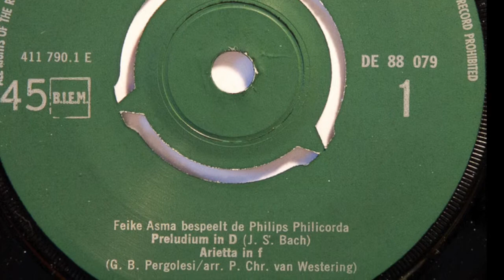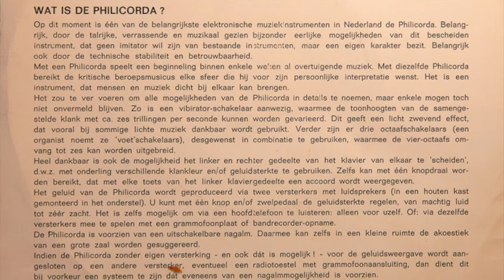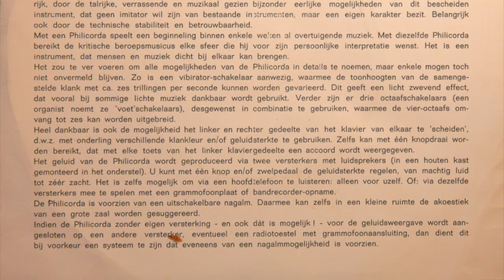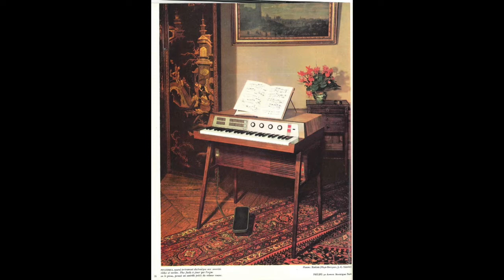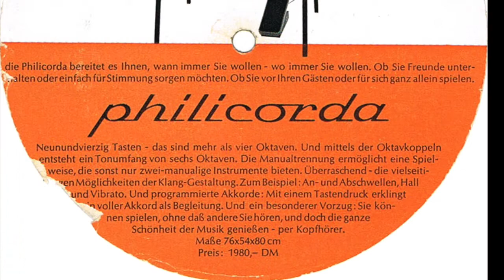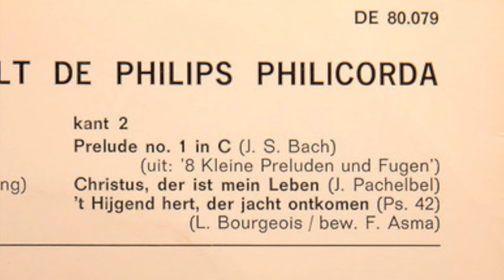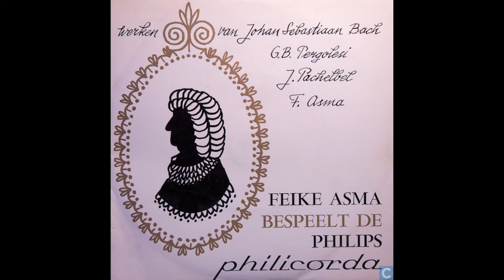Feike Asma speelt Philips Philicorda orgel Bach Pergolesi Pachelbel 45 rpm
Gemaakt voor discussie/uitwissel groep op Facebook “klassieke muziek (omdat de ochtenden soms zo saai zijn)”.

45 toerenplaatje door organist Feike Asma als reclame voor het muziekinstrument dat door Philips (!) in Eindhoven werd ontwikkeld.
Aanvankelijk met succes, later toch niet genoeg om productie vol te houden. Lees meer hier over op Mocht iemand weten wanneer dit singletje opgenomen is, ik hoor het graag :-) Houdt het voorlopig op 1965.

Feike Asma speelt:

a. Preludium in D - J.S. Bach
b. Arietta in f - G.B. Pergolesi - (arr. Paul Chr. van Westering)
c. Prelude nr. 1 in C. - J.S. Bach
d. "Christus, der ist mein Leben" - J. Pachelbel
e. Bew. Psalm 42 - Feike Asma

Nu bezien een aparte curiositeit in de discografie van Feike Asma :-)

Voor de mensen die Spotify hebben, ik hou een blog bij met klassieke opnames, plus metadata.

Groet!